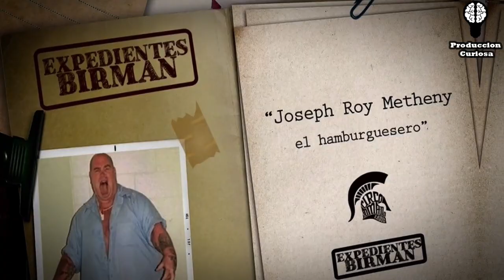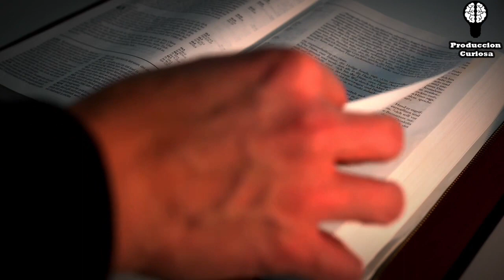Hombre Vendía Hamburguesas Con Carne Humana 🍔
Con una parrilla portátil a orillas de la carretera, Joe Metheny ofrecía hamburguesas a los viajeros que pasaban por el camino, lo que nadie se entero fue que se trataban de unas peculiares hamburguesas.